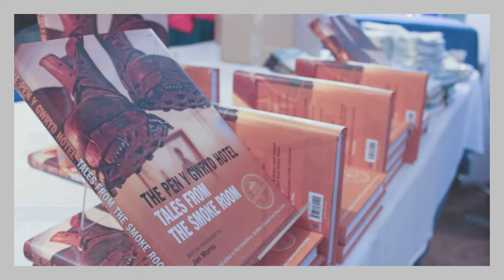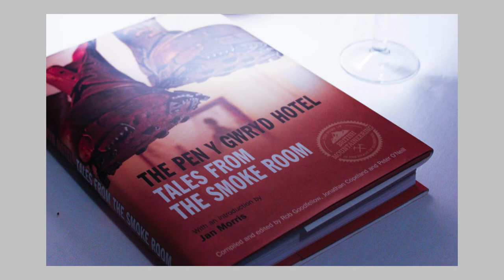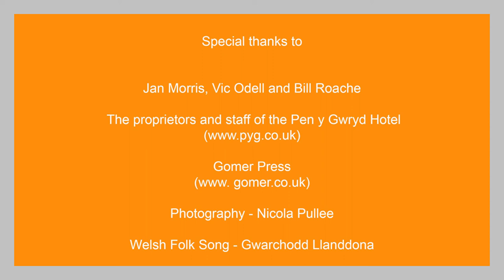The Pen y Gwyrd Hotel, Tales from the Smoke Room: Book Launch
The book launch of The Pen y Gwyrd Hotel, Tales from the Smoke Room, compiled and edited by Rob Goodfellow, Jonathan Copeland and Peter O'Neill, with an introduction by Jan Morris, published by Gomer Press.